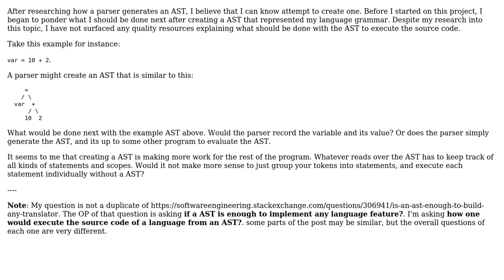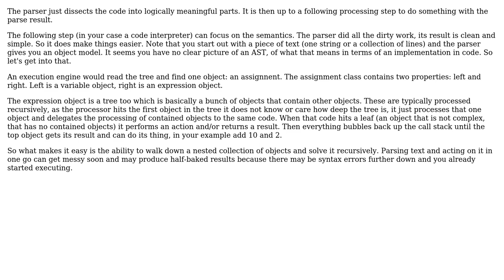Software Engineering: How is a abstract syntax tree used to execute source code? (2 Solutions!!)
Software Engineering: How is a abstract syntax tree used to execute source code?

With thanks & praise to God, and with thanks to the many people who have made this project possible! | Content (except music & images) licensed under CC BY-SA | Music | Images & others | With thanks to user Telastyn user Martin Maat user Christian Dean and the Stack Exchange Network Trademarks are property of their respective owners. You are responsible for your own actions.